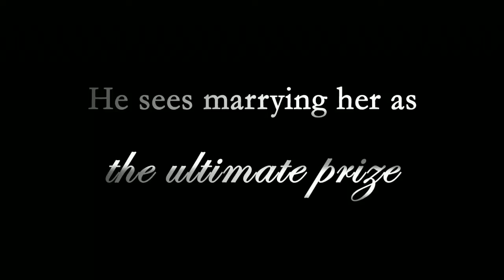Rosedale in Love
In the glittering world of money-mad 1905 New York City, Jewish financier Simon Rosedale plans to force his way into high society through marriage and has his eye on Lily Bart. One of the most beautiful women in the city, Lily is a down-at-heels aristocrat plagued by gossip and might be vulnerable to his proposal. With his money and her style and connections, he can Written in a period voice, Rosedale in Love audaciously revisions Edith Wharton's beloved classic The House of Mirth, offering readers a timeless American story of greed, envy, scandal, love and revenge.